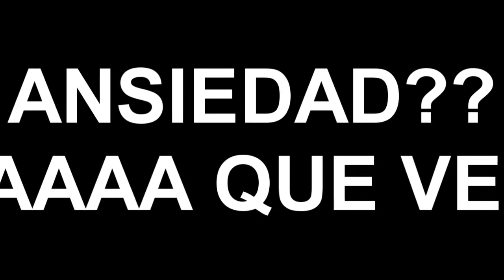11 DIAS!!! COMO MANEJAR LA ANSIEDAD!!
NERVIOS,ANSIEDAD!!! 11 dias para cumplir un nuevo sueño!! Conozcamos el País 2015 y un hermoso desafio